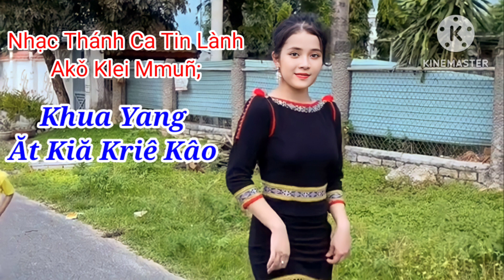Khua Yang Ăt Kiă Kriê Kâo - Klei Mmuñ êđê (karaoke) Nhạc Thánh Ca Tin Lành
Xin chào mọi người đã đến kênh
        ( Vùng Cao Quê Tôi TV )

Kênh YouTube của mình thành lập với có mục đích đó là chia sẻ cho các bạn những tips hay trong chụp ảnh và dựng phim trên điện thoại, hy vọng những gì mình chìa sẽ sẻ hữu ích với mọi người ,

                Để xem video mới nhất
                            Xin cảm ơn